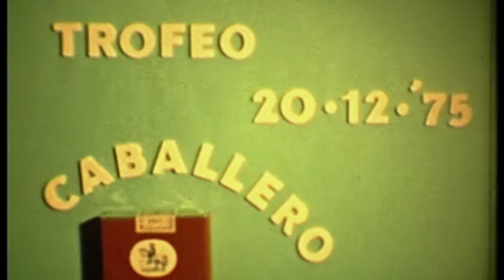TT70 80er jaren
Stichting Vrienden van het Tafeltennis Museum